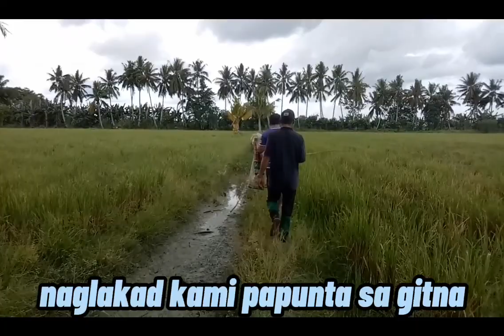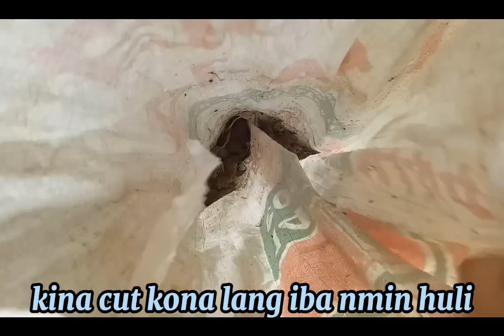Catch and Cook : pamimingwit ng palaka with my special guest # Renaldo Beniga# Buhay province